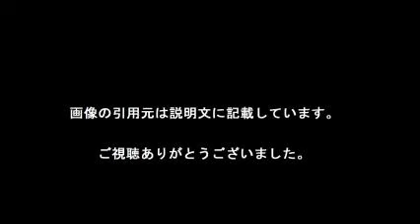Kumamoto earthquake damage situation Japan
遂に誕生しました！簡単に作成できるんです！気になる方は下記のURLをクリック！

【引用元画像】
00:00:00.00 → ・日本人が「熊本地震で震度0の被害を受けた部屋」を公開…【台湾人の ...

00:00:05.45 → ・首相「被害状況の把握に全力」 熊本地震 ：日本経済新聞

00:00:10.91 → ・【熊本地震】米報道官「被災地の状況を最大限注視」 日本と緊密連携強調 ...

00:00:16.36 → ・首相、熊本地震の被災地視察 被害状況を確認 ：日本経済新聞

00:00:21.82 → ・平成28年熊本地震に関する情報｜日本医師会から国民の皆様への ...

00:00:27.27 → ・熊本地震：熊本城の被害状況 - 毎日新聞

00:00:32.73 → ・熊本地震被災者の皆さまへ 政府応援情報 | 首相官邸ホームページ

00:00:38.18 → ・【熊本地震】倒壊家屋被害状況がヤバ過ぎる 瞬間映像まとめ3 Powerful ...

00:00:43.64 → ・熊本地震 (2016年) - Wikipedia

00:00:49.09 → ・平成28年熊本地震義援金｜緊急救援・被災者支援｜寄付する｜日本 ...

【関連動画】
・【熊本地震】現在の被害状況…そして、海外の各国代表の反応（海外が感動する日本の力）

・”熊本地震被害”に韓国人が『予想通りすぎる最悪コメント』を連発中。日本側はもう反発すらしない模様

・【熊本地震】TVでは報道されない被災地の現場　画像30枚　映像　Earthquake In Kumamoto, Japan　震度7【閲覧注意】